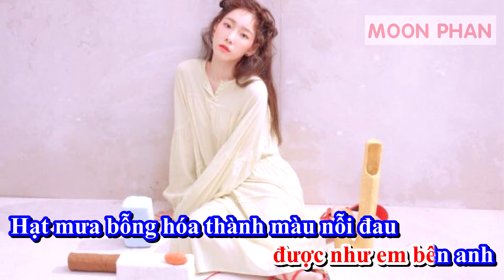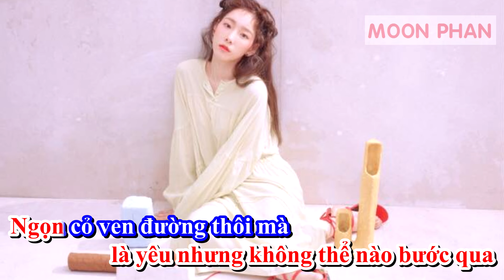[Karaoke + Audio] MỘT BƯỚC YÊU VẠN DẶM ĐAU - MR. SIRO